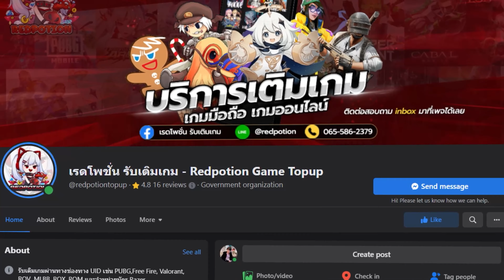PUBG Mobile - เปิดกล่องพรีเมี่ยม + PMWI ใหม่ 130 กล่อง เกลือ...เกลือ...โคตรเกลือ !!!